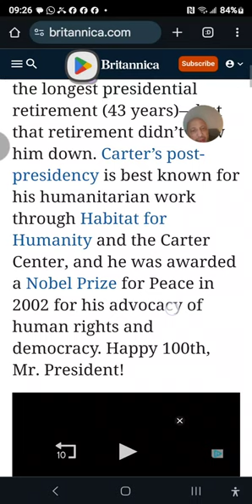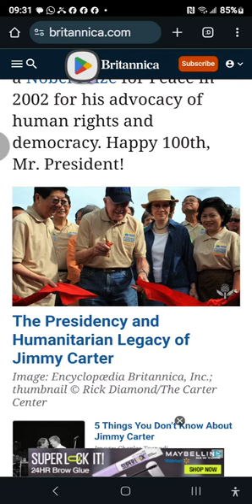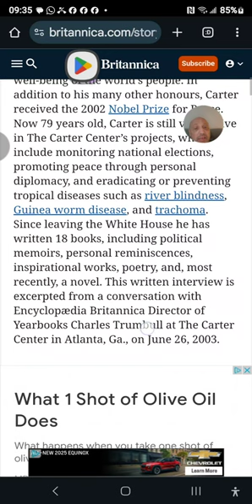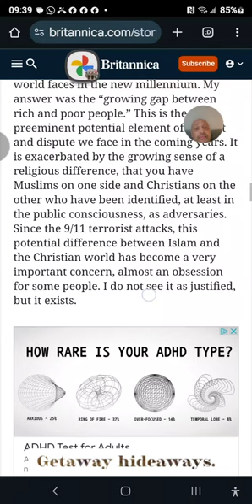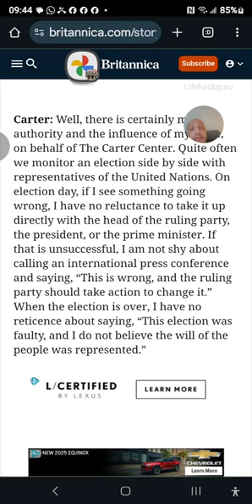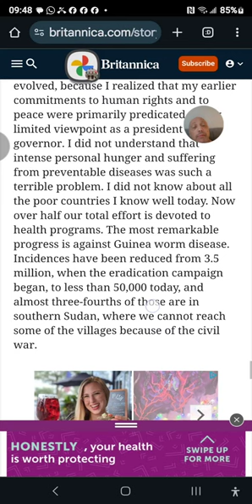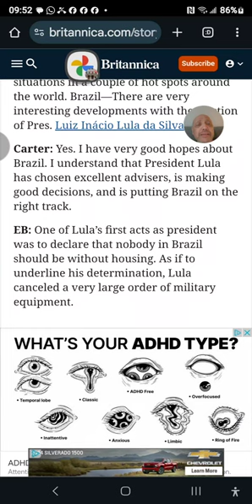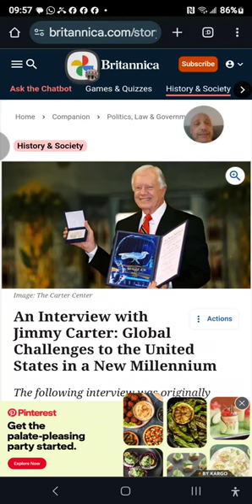Posted YouTube 20241013 10:04 EDT by Ronnie Ward Brooklyn NY 11226